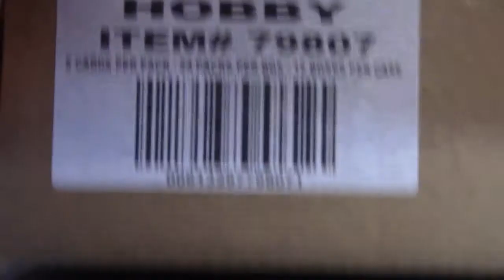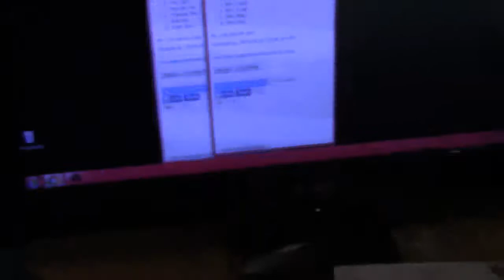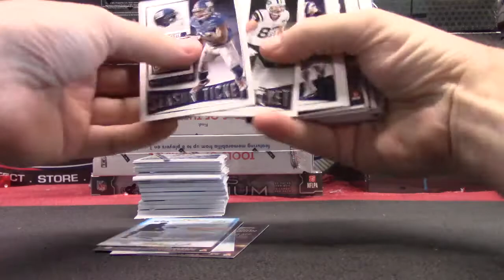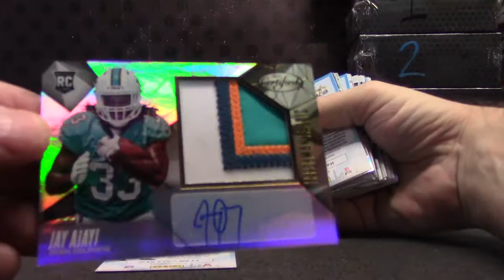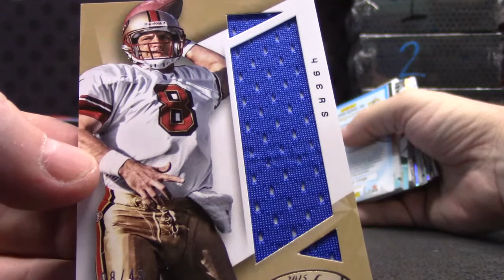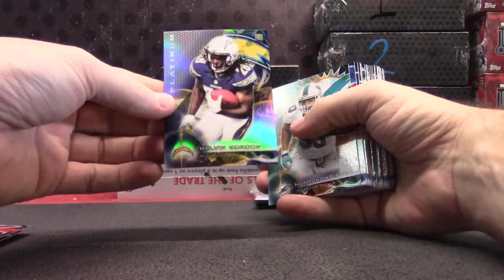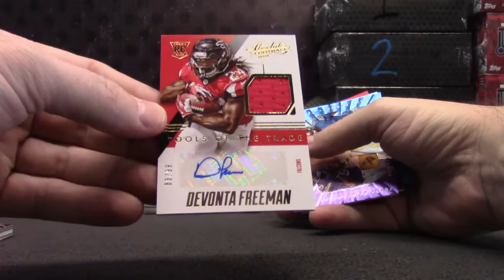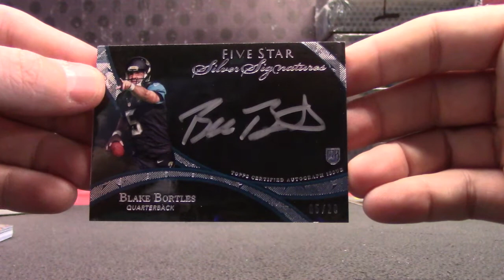2014 FIVE, Absolute, 2015 Platinum, Contenders & Certified Division GB